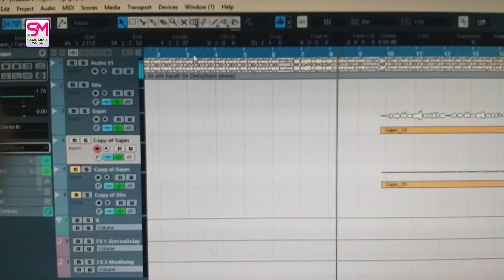नीतीश कुमार यादव ने सीता सरगम को हिला दिया||10 साल का बच्चा ने ये गाना को ये लड़की को टक्कर जबाब दिया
Album :- 10 साल का बच्चा ने ये गाना को ये लड़की को टक्कर जबाब दिया
Song :- 10 साल का बच्चा ने ये गाना को ये लड़की को टक्कर जबाब दिया
Singer :- नीतीश कुमार यादव ने सीता सरगम
Lyrics :- Sajan Lal Yadav
Music Director :- Sajan Kumar
Video Song :-
Company/ Label :- Sajan Music World

© All Copyrights Reserved To Sajan Music World

To Contect:-
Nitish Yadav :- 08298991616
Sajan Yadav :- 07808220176